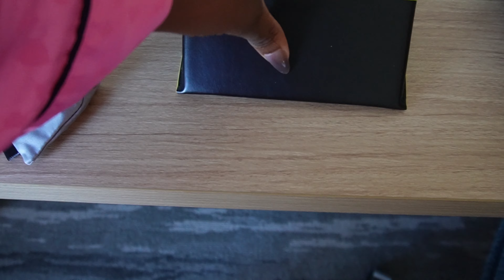New smile: Affordable COMPOSITE VENEERS in Miami, before and after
Shop my skincare
Face serum

Eye cream

Lip mask

Eye patches

Face mask sheets

Cameras
Sony zve10 with 16-50mm lens
iPhone 15
Pink pajama set Victoria’s Secret

Editing software: CapCut mobile

Music